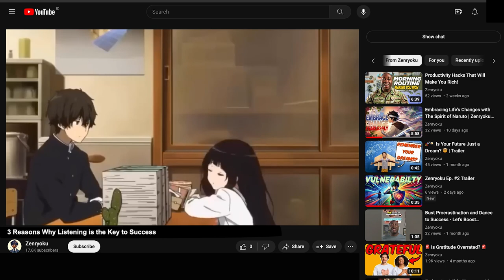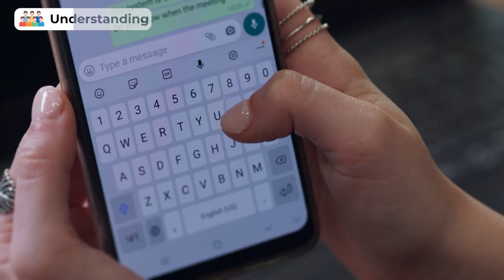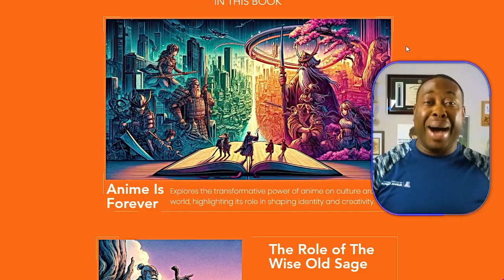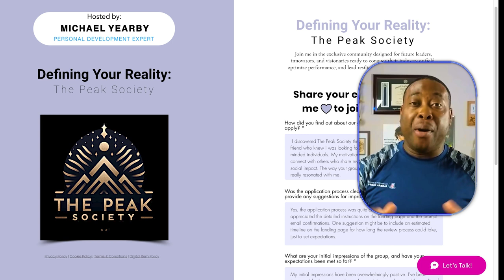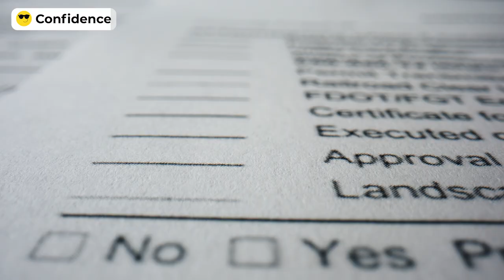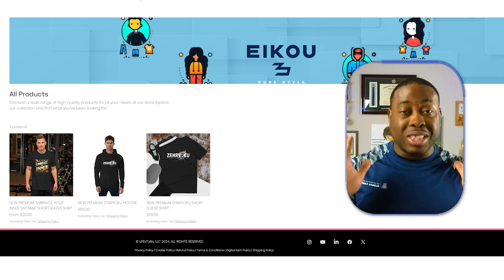Death Note's Dark Secret: The Power of Silent Dominance!📝💀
🚀 Welcome Back, Zenryoku Fam! 🚀
In this epic episode of Zenryoku, we’re diving into "Death Note's Dark Secret: The Power of Silent Dominance!" inspired by the strategic genius Light Yagami from Death Note! 📝💀 Get ready to unlock the power of active listening, master the art of understanding, and learn how to leverage listening skills for personal and professional growth. 🎧✨

The Power of Listening – Discover how paying attention can change the game, just like Light's meticulous strategies.
Building Better Relationships – Learn how listening can strengthen your connections and build trust.
Achieving Goals through Listening – See how understanding others can help you achieve your ambitions, just like our favorite anti-hero.

🛍️ The Merch Online StoreFront – Grab your Zenryoku gear and show your love for the community!

🌐 The Peak Society (Online Group) – Join our elite community and connect with like-minded individuals!

🎓 The Free Personal Development Courses – Level up your skills with our FREE courses, no strings attached!

📜 Anime Reviews – Dive into detailed reviews of your favorite anime series!

– Want me to speak at your next event? Book here!

Thanks for tuning in, Zenryoku family. Until next time, keep seeking mentors, embracing growth, and paying it forward! ✌️💖